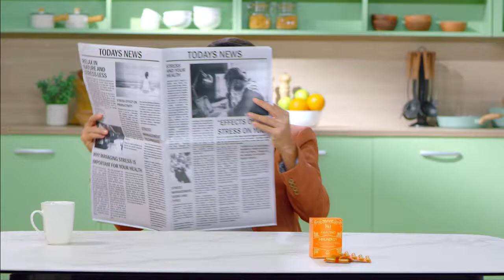John Lloyd Cruz | AMAZING IMMUNERGY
Stay alert and energetic just like our newest ambassador John Lloyd Cruz by taking the AMAZING IMMUNERGY daily!!☝😉